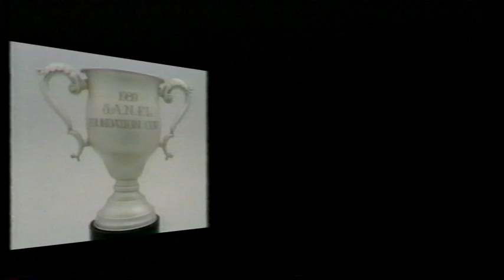1989 Foundation Cup Round 2 Glenelg 15.8 98 d South 7.11 53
Contains all but the first 6 minutes of the second half of this match which was  played under lights at Football Park.